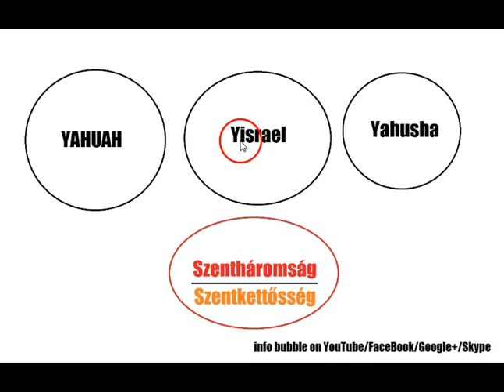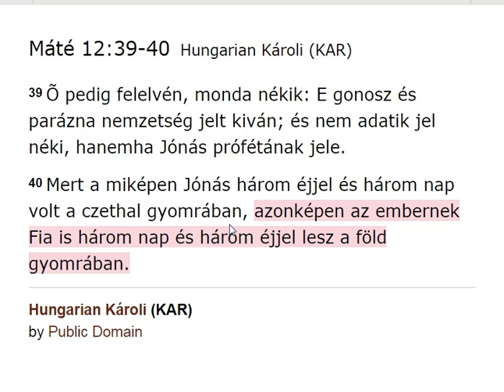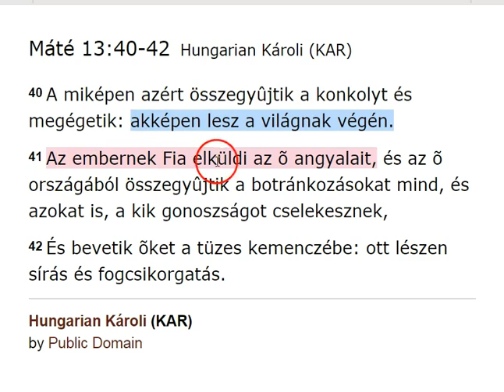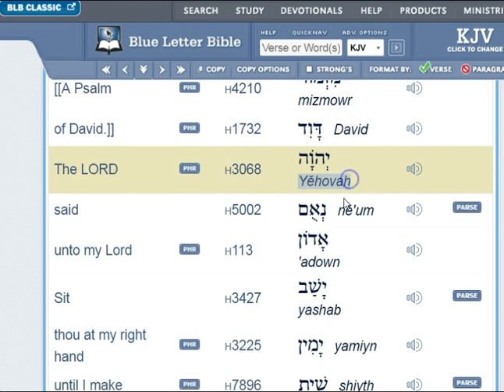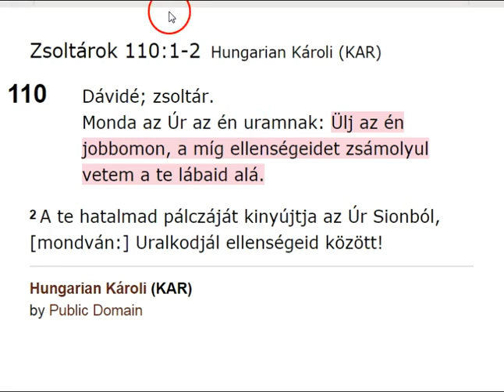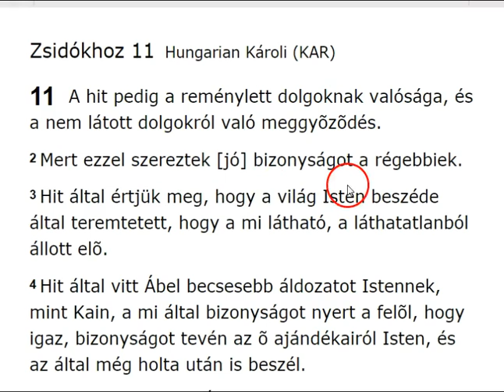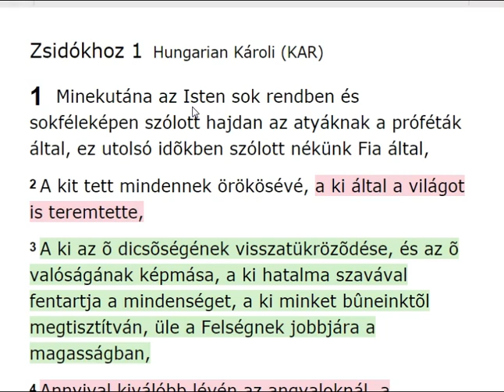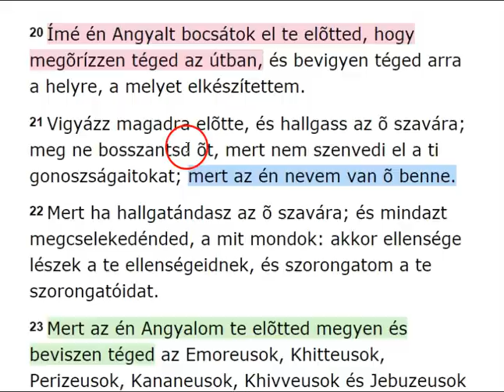Az Atya És A Fiú 4. - YAHUAH Nem Ember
INFO BUBBLE ON FACEBOOK:
SHALOM ÉS HALLELUYAH!

4 Mózes 23:19Hungarian Károli (KAR)

19 Nem ember ELOHIM, hogy hazudjék és nem embernek fia, hogy megváltozzék. Mond-é õ valamit, hogy meg ne tenné? Igér-é valamit, hogy azt ne teljesítené?

39 Õ pedig felelvén, monda nékik: E gonosz és parázna nemzetség jelt kiván; és nem adatik jel néki, hanemha Jónás prófétának jele.
40 Mert a miképen Jónás három éjjel és három nap volt a czethal gyomrában, azonképen az embernek Fia is három nap és három éjjel lesz a föld gyomrában.

9 Mikor pedig a hegyrõl leszállának, megparancsolá nékik, hogy senkinek se beszéljék el, a mit láttak vala, csak a mikor az embernek Fia a halálból feltámad.

7 De néktek a fejetek hajszálai is mind számon vannak. Ne féljetek azért, sok verébnél drágábbak vagytok.
8 Mondom pedig néktek: Valaki vallást tesz én rólam az emberek elõtt, az embernek Fia is vallást tesz arról ELOHIM angyalai elõtt;
9 A ki pedig megtagad engem az emberek elõtt, megtagadtatik ELOHIM angyalai elõtt.

Efézusiakhoz 3:9-11Hungarian Károli (KAR)

9 És hogy megvilágosítsam mindeneknek, hogy miképen rendelkezett ELOHIM ama titok felõl, a mely elrejtetett vala örök idõktõl fogva ELOHIMben, a ki mindeneket teremtett a Yahusha Messiach által;
10 Azért, hogy megismertettessék most a mennybeli fejedelemségekkel és hatalmasságokkal az egyház által ELOHIMnek sokféle bölcsesége,
11 Amaz örök eleve-elvégezés szerint, a melyet megcselekedett a Messiach Yahushaban, a mi Urunkban:

36 Hiszen Dávid maga mondotta a Szent Lélek által: Monda  YAHUAH az én Hatalmasságomnak: ülj az én jobb kezem felõl, míglen vetem a te ellenségeidet lábaid alá zsámolyul.
37 Tehát maga Dávid nevezi õt Urának, mimódon fia hát néki? És a nagy sokaság örömest hallgatja vala õt.

Zsidókhoz 11Hungarian Károli (KAR)

11  A hit pedig a reménylett dolgoknak valósága, és a nem látott dolgokról való meggyõzõdés.
2 Mert ezzel szereztek [jó] bizonyságot a régebbiek.
3 Hit által értjük meg, hogy a világ ELOHIM beszéde által teremtetett, hogy a mi látható, a láthatatlanból állott elõ.

2 Mózes 23:20-23Hungarian Károli (KAR)

20 Ímé én Angyalt bocsátok el te elõtted, hogy megõrízzen téged az útban, és bevigyen téged arra a helyre, a melyet elkészítettem.
21 Vigyázz magadra elõtte, és hallgass az õ szavára; meg ne bosszantsd õt, mert nem szenvedi el a ti gonoszságaitokat; mert az én nevem van õ benne.
22 Mert ha hallgatándasz az õ szavára; és mindazt megcselekedénded, a mit mondok: akkor ellensége lészek a te ellenségeidnek, és szorongatom a te szorongatóidat.
23 Mert az én Angyalom te elõtted megyen és beviszen téged az Emoreusok, Khitteusok, Perizeusok, Kananeusok, Khivveusok és Jebuzeusok közé, és kiirtom azokat.